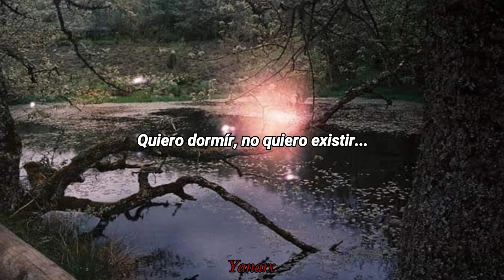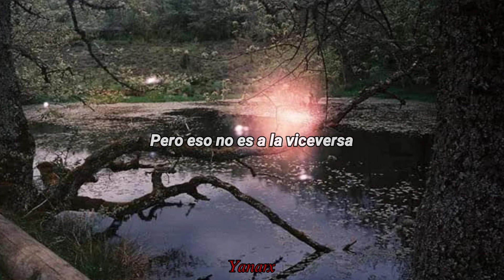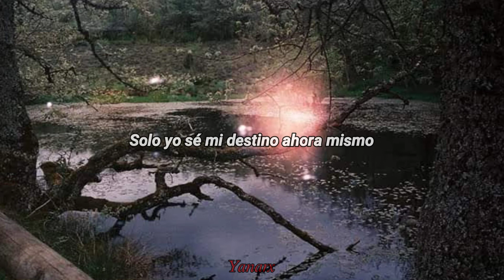Rojuu - Fin | Letra